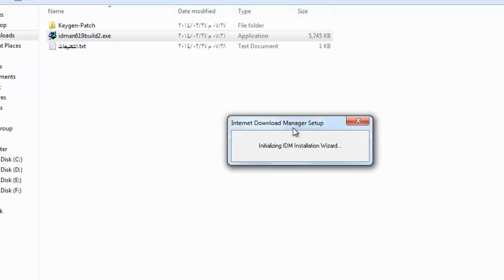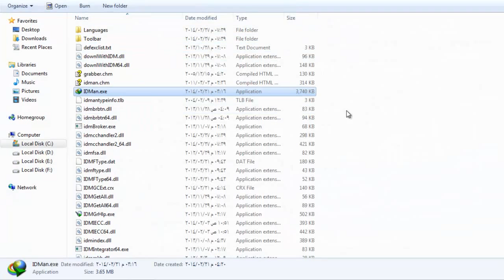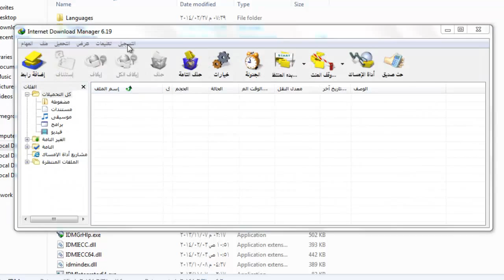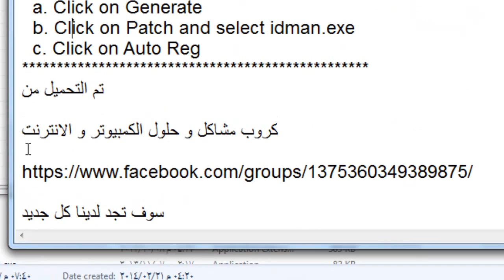Internet Download Manager 6.19build2 + طريقة التنصيب و التفعيل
Internet Download Manager 6.19build2
معه باتش خالي من الفايروسات و طريقة التنصيب و التفعيل